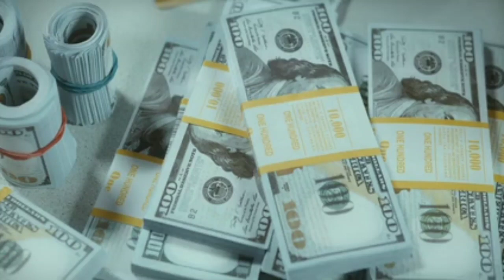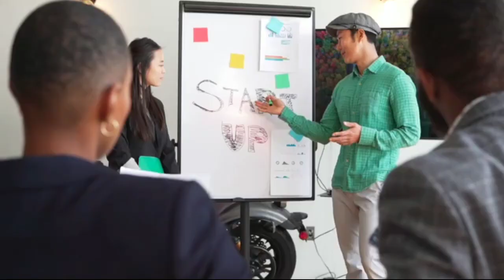rich dad poor dad book summary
1)rich dad poor dad
2)rich dad poor dad book summary
3)rich dad poor dad summary
4)rich dad poor dad review
5)rich dad poor dad summary in hindi
6)rich dad poor dad audiobook
7)rich dad poor dad in hindi
8)rich dad poor dad book summary in hindi